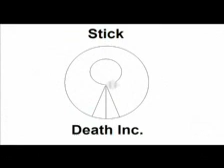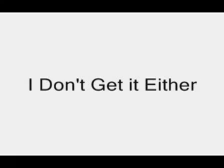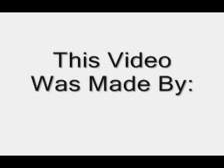RCT3 Cool Things 3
Made By: Dalejr88rox
Contributed By: Dalejr88rox

Since my second split coaster video wasn't going very well, i decided to make this. I would like to think all the people who taught me how to make realistic roads, tracks invisible, and how to turn off shadows. Plus my mom deserves a huge thanks for buying me the game. THANK YOU!

I Wanna Live- Tesla
New Stories(Speaking Out)- Mark Seales